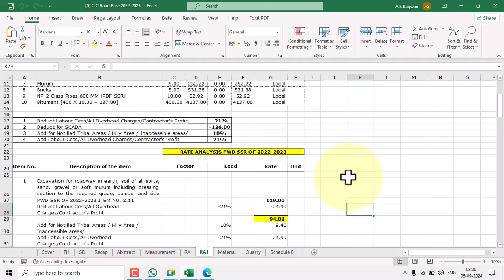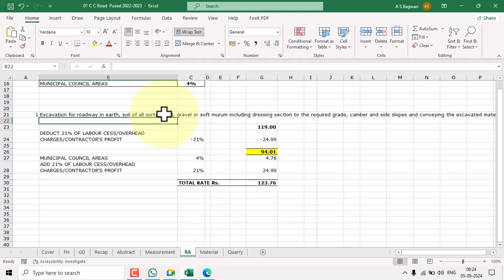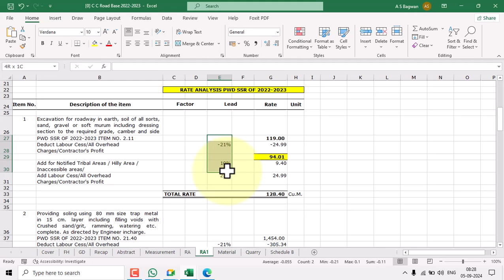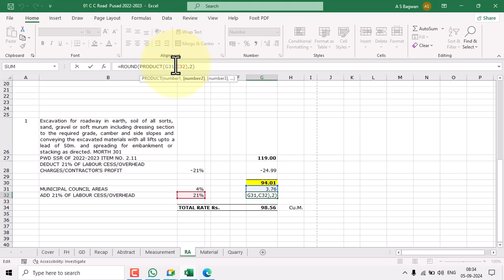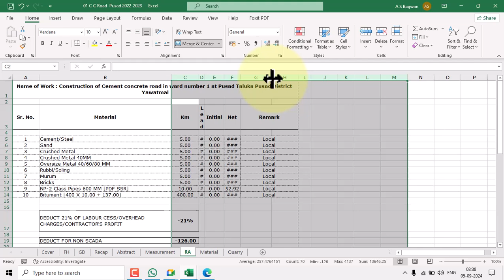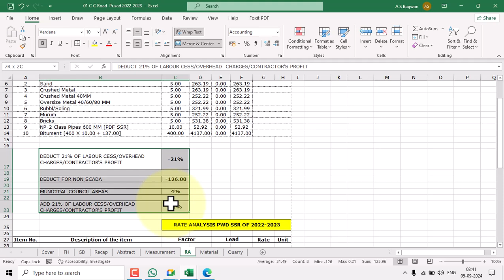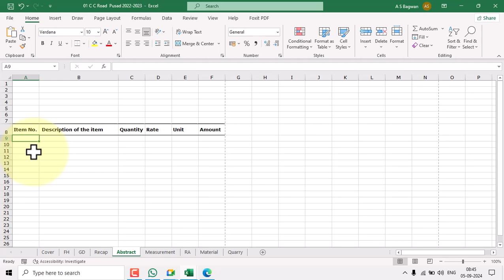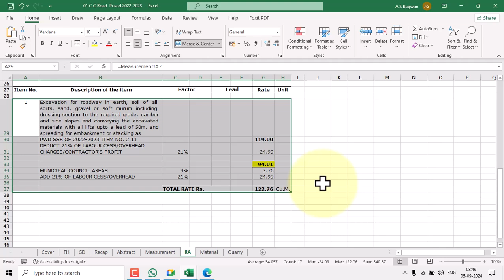03 Online Estimate Training Municipal Council item number 1 Abstract Sheet